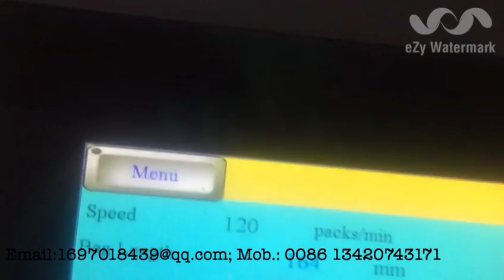Dry cake packing line( 2pcs per bag)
Dry cake packing line( 2pcs per bag) with laminator